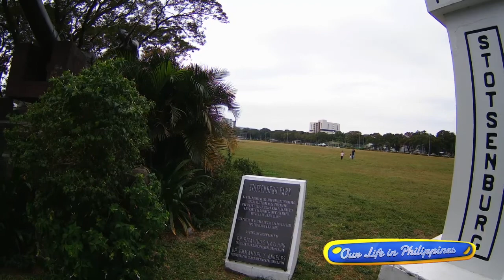A Picnic at the Park CDC Grounds Clark Free zone Angeles City Mabalacat Pampanga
This channel is about living a life as a foreigner and expat in the Philippines.  I was born in Sweden but moved to the United States at young age/
Getting close to retirement I started looking for some opportunities to live abroad and in early 2013 I did meet my Filipina wife Janice.  After few months of dating and travel back and forth we decided to tie the knots and got married in august of 2014. Shortly thereafter I decided to move to Philippines in December to be with my Filipina wife.

will cover many aspects and subjects of a life in Philippines. Our mission is to have fun while we make our videos and hope that our viewers will enjoy it as much as we do. You will also get some Q & A’s answered in videos and on our website.
Channel name: Our Life in the Philippines created by a Swedish American Expat.
Our Location: Mabalacat Pampanga near Angeles City Philippines.

EQUIPMENT I USE:
CAMERA 1: Andoer AN100 4K WiFi Action Sports Camera

CAMERA 2: Andoer Portable 4K 48MP WiFi Digital Video Camera Camcorder with External Microphone and 0.39X Wide Angle Lens

GIMBAL: Hohem iSteady Pro 3-axis Handheld Gimbal Stabilizer for Gopro Hero
FOR SPORTS CAMERA/GOPRO GIMBAL
FOR CELL PHONE/GIMBAL